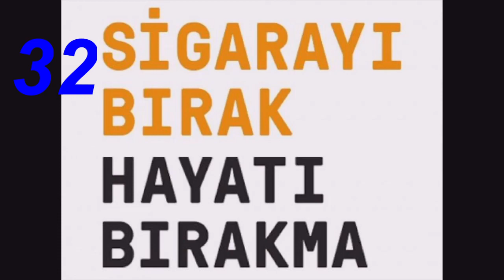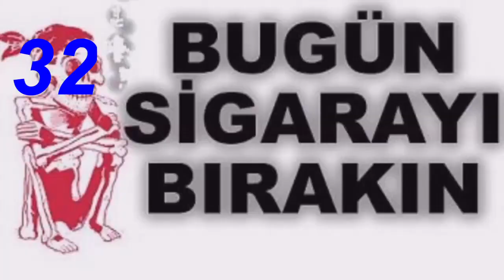15 MAYIS 2023 EN ÇOK İZLENEN VİDEOLAR